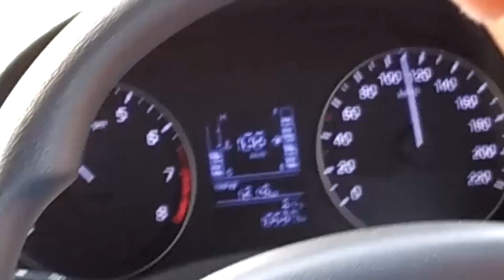Agra Trip in a nutshell (and why not to go at summers)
It was really fun working on this video
Taj Mahal   Wonder of the World
Its just crazy being there at this time of the year,  which was already the most unexpected thing to happen this year... Have fun knowing bout the trip  Take care Peace

Do you Bleed
Khwaja : Thaikuddam Bridge